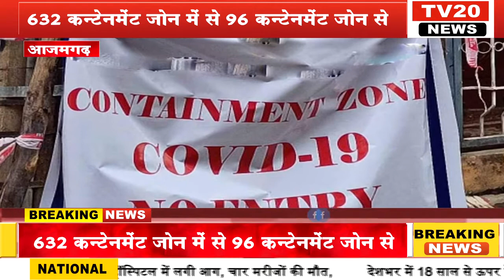TV20 NEWS,632 कन्टेनमेंट जोन में से 96 कन्टेनमेंट जोन से समाप्त की गई कन्टेनमेंट जोन की कार्यवाही